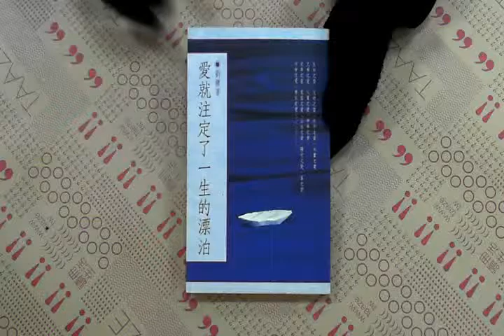TAAZE｜愛就注定了一生的漂泊 二手書書況 957970015X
TAAZE｜讀冊生活網路書店「愛就注定了一生的漂泊」，找二手書請至